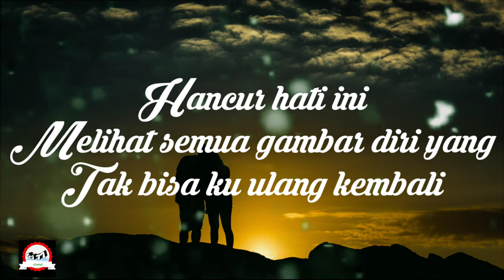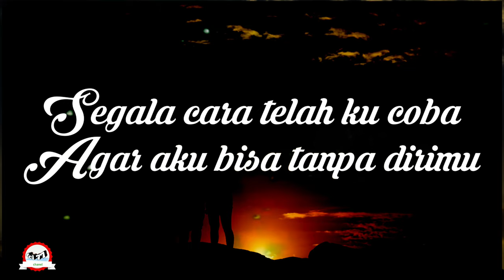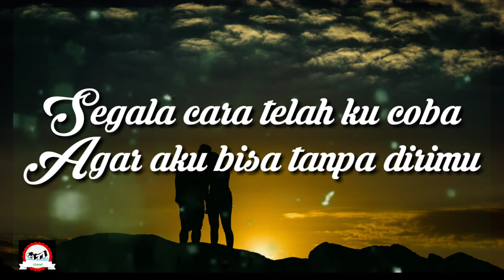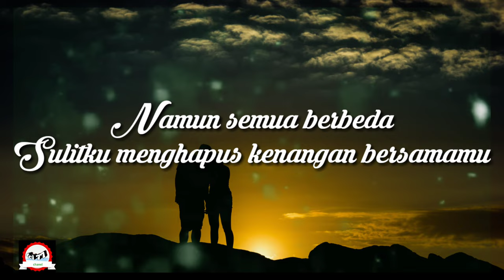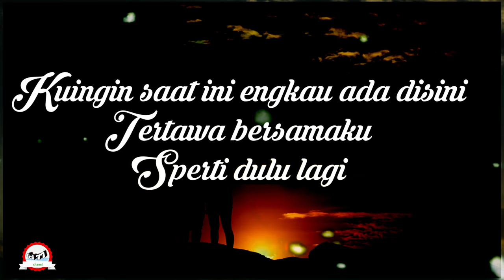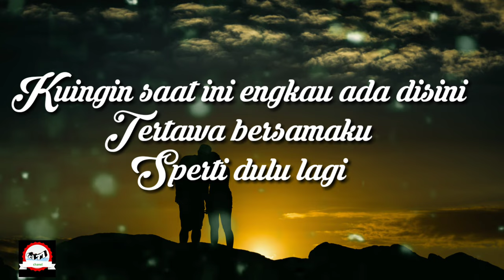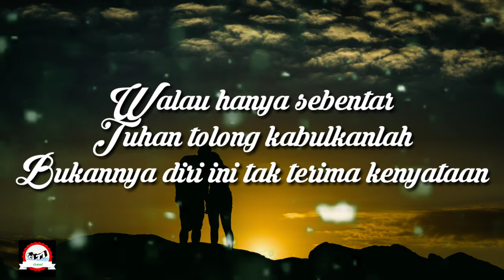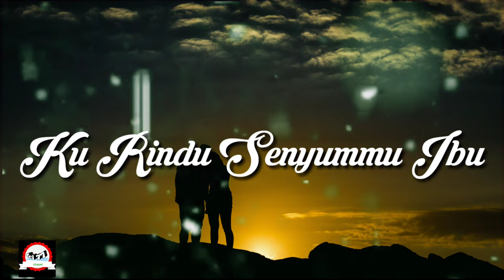Andmesh Hanya Rindu Cover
Andmesh Hanya Rindu Cover, Lagu ini sangat populer di indonesia dan di semua kalangan,
Andmesh Hanya Rindu, Cover dan lirik,
Cocok di dengar kan kapan pun untuk menemani aktifitas sehari hari,

Hanya Rindu Andmesh kamelang, HanyaRindu Andmesh, Hanyarindu, Andmesh, indonesiacover, andmeshcover.

Saat ku sendiri, kulihat foto dan video
Bersamamu yang t'lah lama kusimpan
Hancur hati ini melihat semua gambar diri
Yang tak bisa kuulang kembali

Kuingin saat ini engkau ada di sini
Tertawa bersamaku seperti dulu lagi

Agar aku bisa tanpa dirimu, hoo
Namun semua berbeda
Sulit ku menghapus kenangan bersamamu

Walau hanya sebentar, Tuhan, tolong kabulkanlah
Bukan diri ini tak terima kenyataan
Hati ini hanya rindu, ooh
Hanya rindu, ooh

Bukannya diri ini tak terima kenyataan, ooh

Hati ini hanya rindu, hmm

Kurindu senyummu, ibu